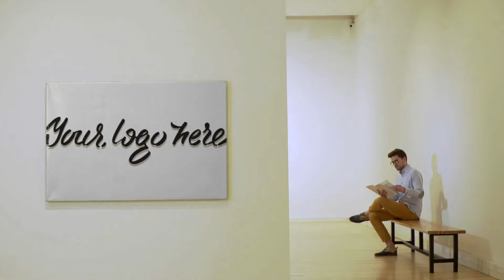Art Expo Rectangular Painting